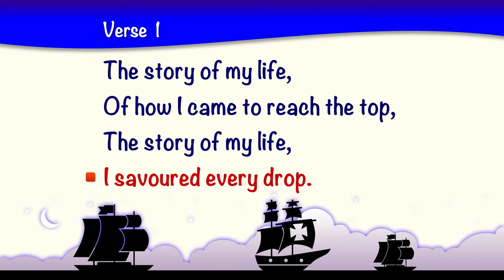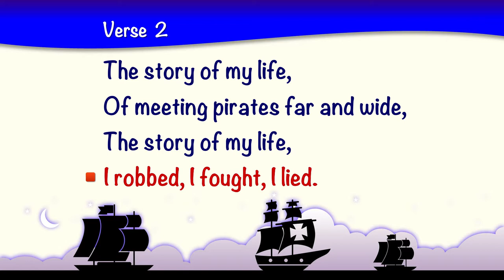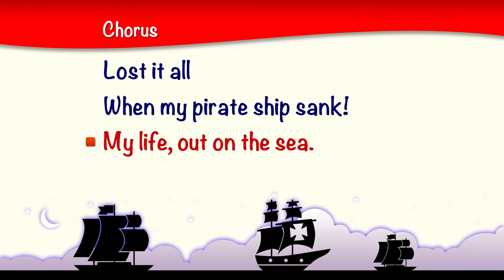The Ballad of Captain Gorgonzola | Pirate song | kids, choirs, school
Easy Peasy Plays: great songs and musicals for primary and nursery children and schools.

We write exciting, entertaining musicals for nursery groups, primary schools and drama groups.

What makes our musicals and songs so special?  Three things -

1  They are incredibly entertaining

2  They inspire and motivate children

3  They are sooooo easy to put on and stage - we're here to make life a little easier for teachers!

HERE IS MY FRIEND

VOCALS: Yes

DESCRIPTION:

Super song about friendship, friends and sharing.  Simple words, easy to sing.